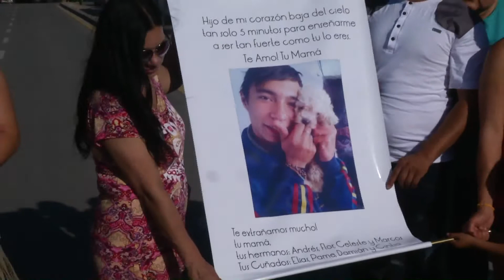Pintan estrella amarilla por Sergio Rauch